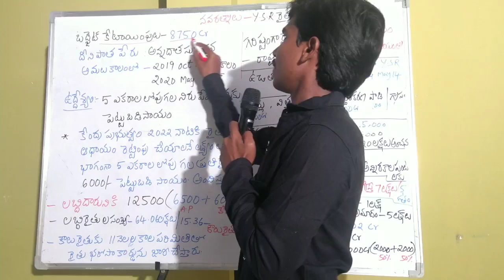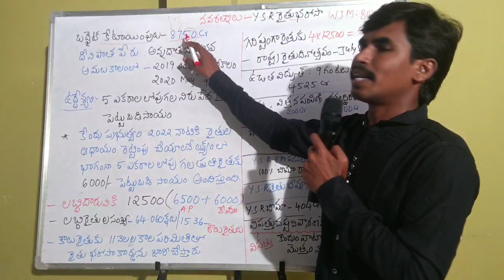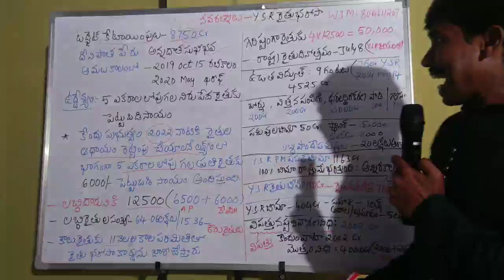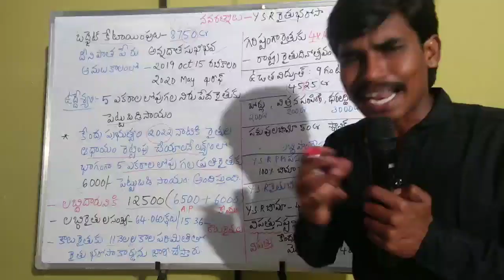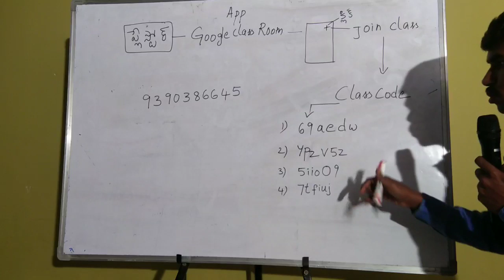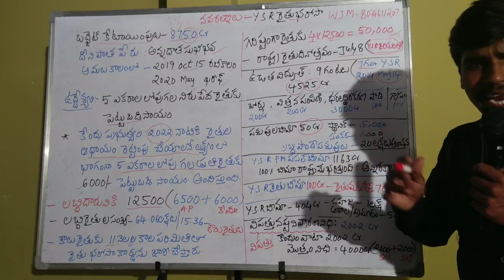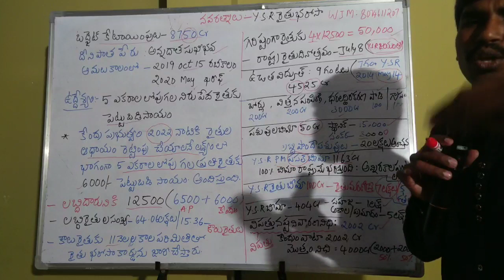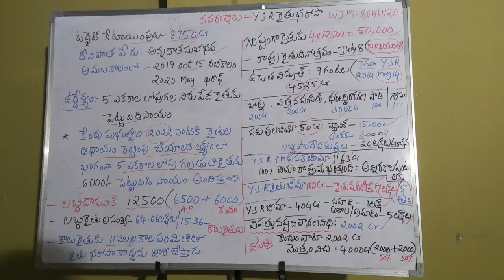Navarathnalu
Sagar linc

1. Srikakulam-2
2. Vijayanagaram -2
3. Vizag-3
4. East godavari - 3
5. West godavari - 2
7. Guntur - 3
8. Prakasham - 2
9. Nellore - 2
10. Chittor - 3
11. Anantpuram - 3
12. . Kadapa - 3
13. Kurnool - 3